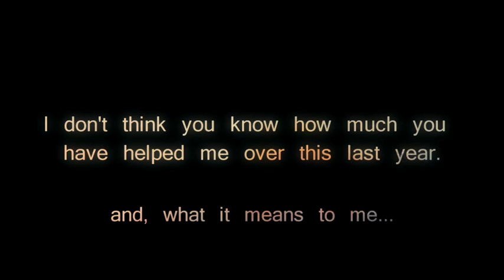mulder&scully // i'm begging you, please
This video took me 7 and a half freaking hours to render. Why? Beats the hell out of me.
So, if there is anything wrong with it, well whatever. Lol!

VOICE OVERS:
• "I didn't want you to read that." - Scully
• "It was my last chance." - Scully
• "I love you." - Mulder
• "Ever since I was a child, I've never allowed myself to get too close to people. I've avoided emotional attachment. Perhaps I've been so afraid of death and dieing, that any connection just seemed like a bad thing - something that wouldn't last." - Scully
• "I don't want him to feel like he has to protect me." - Scully
• "Don't do this now." - Mulder | "I don't know what else to do." - Scully
• "Scully." - Mulder | "Please don't make this any harder than it already is." - Scully | "Don't give up." - Mulder

I'm sorry it took me forever and a day to get done, Renee. But, I finally got it. -insert heart here- I looove you. Thanks for "takin' care" of me. :)